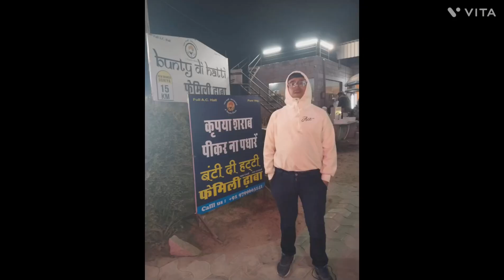Sanju Dhaka Vlogs ke sath vlog tejaji maharaj village sangliya@Raj_11160